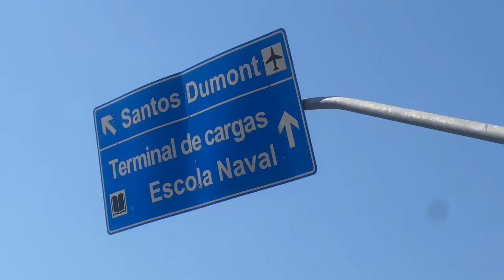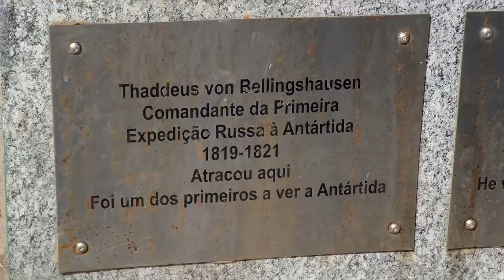Explore o Rio de bike: Ciclovia Mané Garrincha até o Aeroporto Santos Dumont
Descubra como explorar o Rio de Janeiro de uma forma única! Pedale conosco pela ciclovia Mané Garrincha, partindo de Botafogo até o aeroporto Santos Dumont. Aprecie paisagens deslumbrantes e monumentos históricos ao longo do caminho. Venha conosco neste passeio alternativo e encantador pela Cidade Maravilhosa.